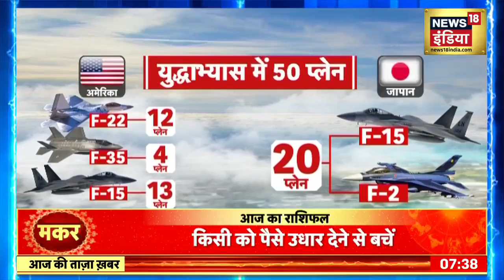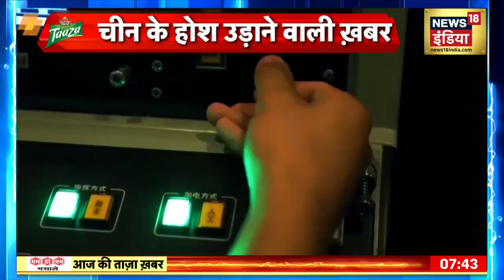Russia Ukraine Conflict: Severodonetsk की जंग जारी, रूस के सैनिकों पर वार करते दिखी Zelenskyy की फौज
Russia Ukraine Conflict: यूक्रेन की तरफ से Severodonetsk में रूस की सेना के खिलाफ लोहा लेते Zelenskyy के सैनिकों का एक वीडियो जारी किया गया. यूक्रेन के सैनिक Vladimir Putin की फौज पर जमकर हमला करते हुए दिखाई दिए.